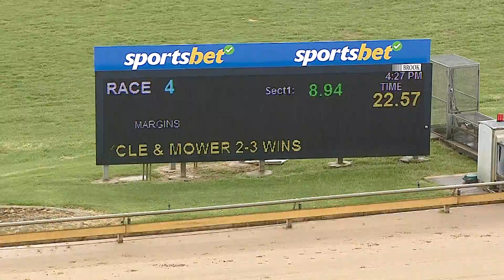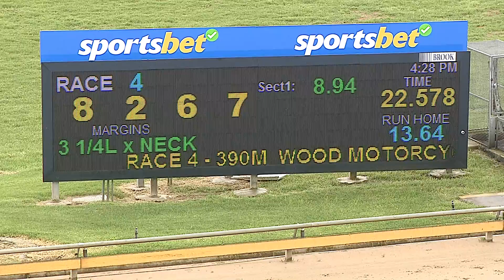WBL MON 21 NOV 22 R4